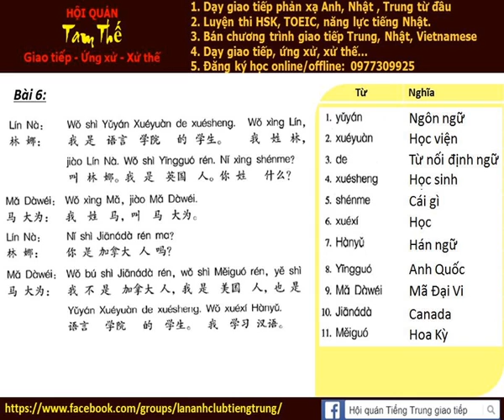Bai 6c Nghe noi phan xa Tieng Trung Build Trust I